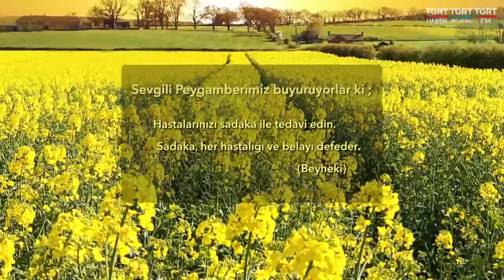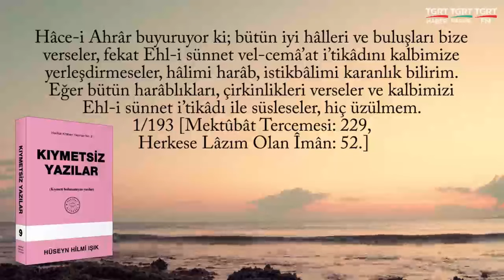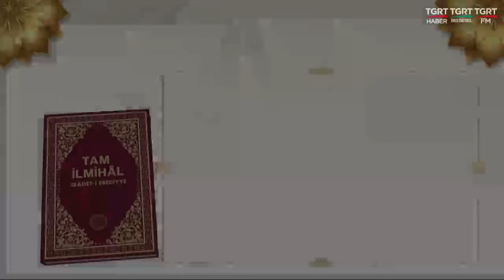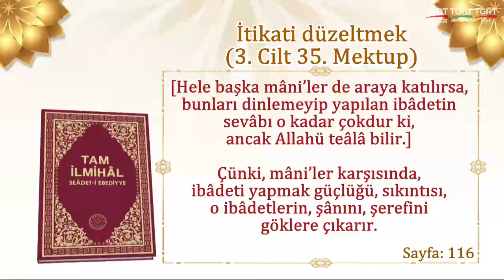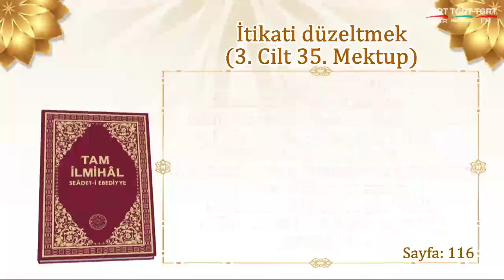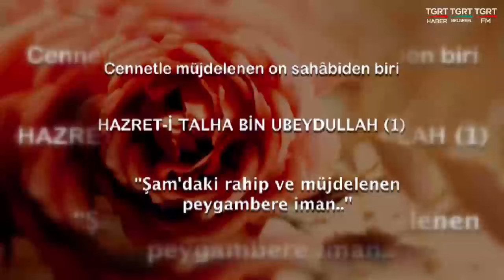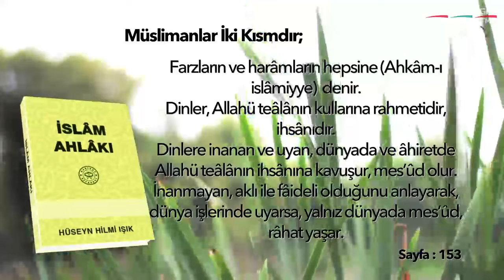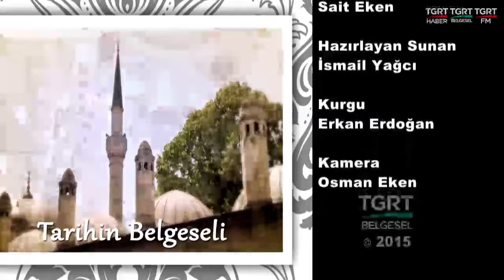HUZURA DOĞRU 20230407